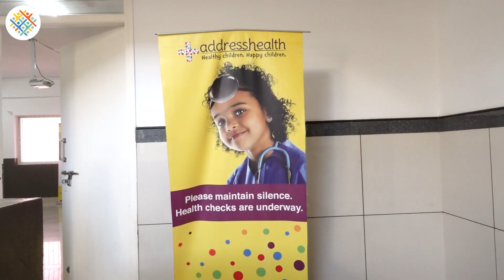🩺Annual Health Camp👩‍⚕️ | Day 4 | VASE - Marathahalli Road Campus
The Annual Health Camp is an essential event for our school and plays a crucial role in promoting health and wellness among our students. We look forward to organizing similar events in the future and hope they continue to be valuable resources for our students.

A big shoutout to all the medical professionals who volunteered their time at our Annual Health Camp - you're the real heroes! Watch them in action at Vidhyaashram School of Excellence, Marathahalli Road Campus.